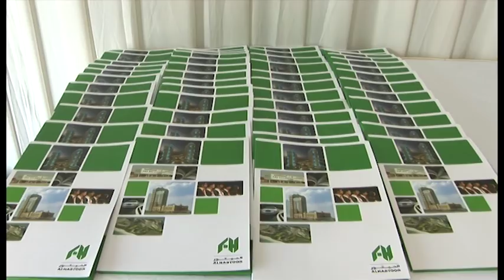Al Habtoor Group Unveils The Region's Biggest-Ever Development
07 October 2013.
Khalaf Ahmad Al Habtoor, Chairman of the Al Habtoor Group today officially unveiled Al Habtoor City -- the world's biggest residential and hospitality development under construction.
The event was held at the Al Habtoor City construction site, where the iconic Metropolitan Hotel once stood. It was attended by many dignitaries from the UAE and around the world, including His Highness Sheikh Nayahan Bin Mubarak Al Nayahan, Minister of Culture, Youth and Community Development and many others.

The Al Habtoor Group Chairman said Al Habtoor City will be a new landmark for Dubai